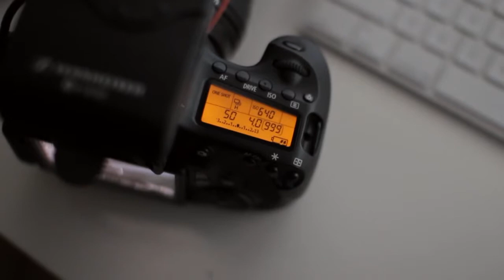Shutter Speed Photography - Understanding Shutter Speed on Your DSLR Camera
To learn how to take amazing portraits of your family, go

Understanding shutter speed, which along with aperture determine the exposure, or brightness, of your photos is important. The definition of shutter speed is how long the shutter is open to expose light into the camera sensor.  A faster shutter speed means a shorter period of  time the shutter is open to let in light. And a slower shutter speed means the image sensor will be exposed to light for a longer period of time.
Shutter speed can create dramatic effects like freezing action or blurring motion.
A slow shutter speed can create motion blur where a moving object appears blurred following the direction of the motion. This is often seen in car and motorcycle ads to create a sense of speed and motion.

Slow shutter speed settings are also used for photographing moving water like waterfalls or rivers. Fast shutter speeds are often used for freezing action such as in sports photography. Long shutter speeds typically above 1 second will need a tripod in order to get a sharp image.

Shutter speed is measured in fractions of a second, for example 1/500 means 1 five hundredth of a second. DSLRs can usually handle a high shutter speed, some up to 1/80000. You set shutter speed manually by either using Shutter Priority mode where you set the shutter speed and the camera selectees the aperture or you can set your camera to manual mode and set both the shutter speed and aperture manually..

Want to learn more about f stops and how to change the shutter speed for your shooting situation?